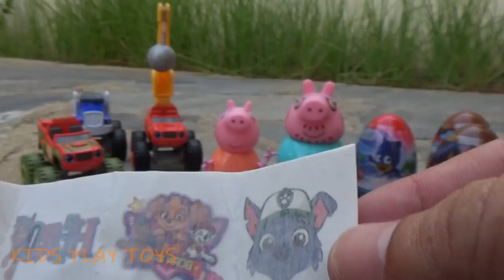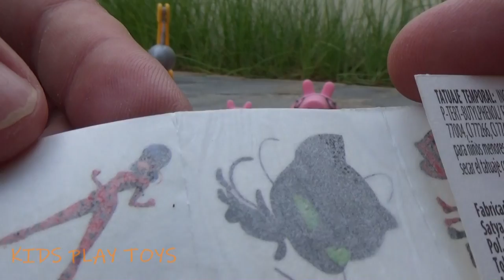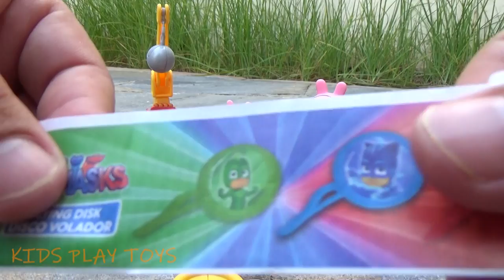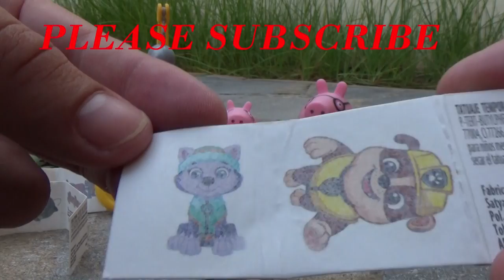PEPPA PIG Opens Surprise Eggs, Paw Patrol, Miraculous Ladybug, PJ Masks, FOR KIDS.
New Video For Children
Look With Pleasure